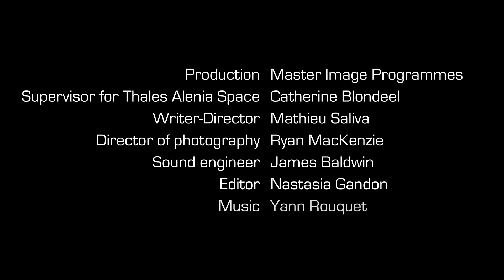Iridium® NEXT, a constellation story! Episode 1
Iridium® NEXT is a constellation of telecommunications satellites in Low Earth orbit. Built by Thales Alenia Space as prime contractor on behalf of Iridium, the constellation will count 66 satellites operational in orbit, 9 in-orbit spares and 6 more on the ground. It is designed to connect thousands of people of users around the world, via an ingenious network that links dozens of telecom satellites circling the planet. This first episode focuses on the first launch that took place on January 14th, 2017. That day, the first 10 Iridium® NEXT satellites were successfully orbited by SpaceX.

© Thales Alenia Space/Master Image Programmes